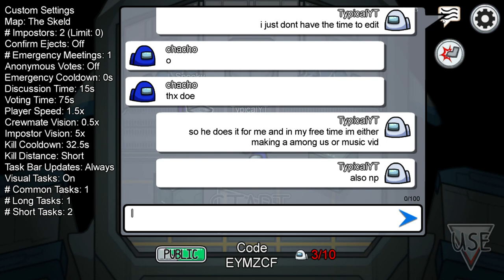Among Us (ft Chachoplay13) SKIP TO 13:06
chachoplay13 go sub to him like the videos for more collabs like these